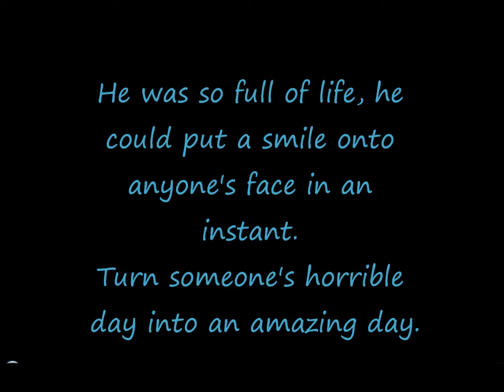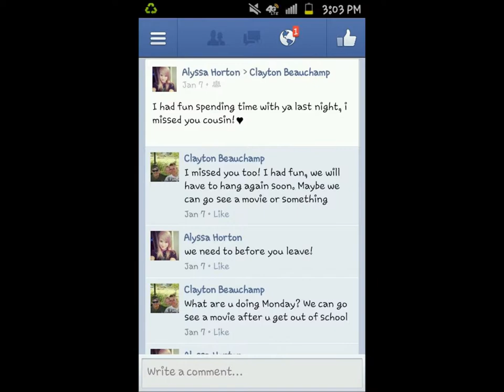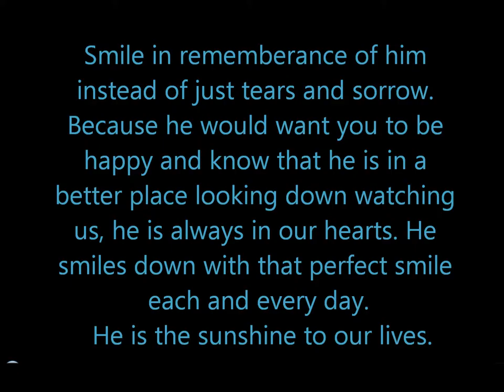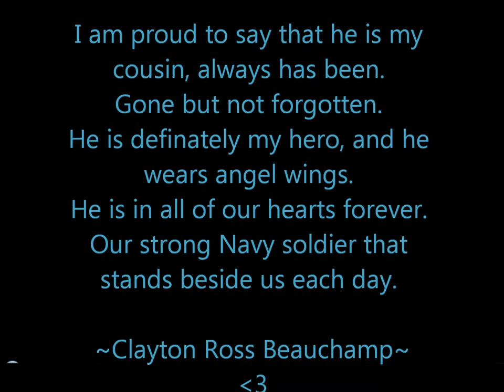My hero wears angel wings